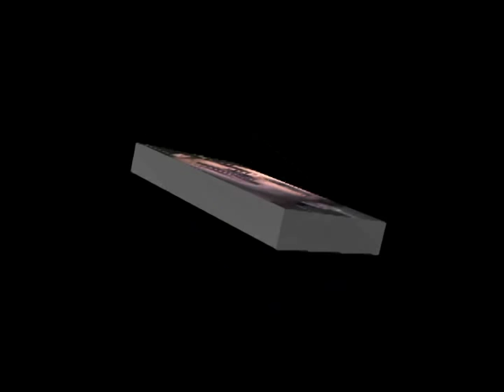MI MOTIVO LUIS FERNANDO SALAZAR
ESTA CANCION ., ES UNA DE LAS PRIMERAS`PRODUCCIONES QUE REALICE ,.CON TEGNOLOGIA NO MUY MODERNA , Y CON POCA TEGNICA EN EL CANTO.PERO SI..TODAS LAS LETRAS Y LAS MUSICAS DE MIS CANCIONES . SON ORIGINALES. EL VIDEO FUE PRODUCIDO EN SAFOLUPRODUCCIONES ..